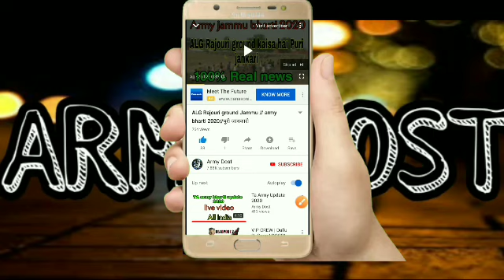TA army bharti // Zone Wise vacancy // पूरी जानकारी